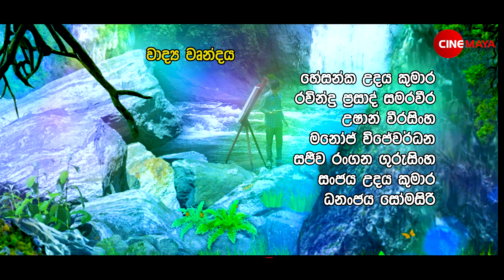Mahi pooja | මහී පූජා | Episode 16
Producer - Newton Widanapathirana
Director -Tisula Deepa Tabawita